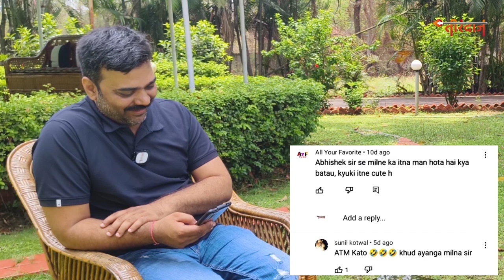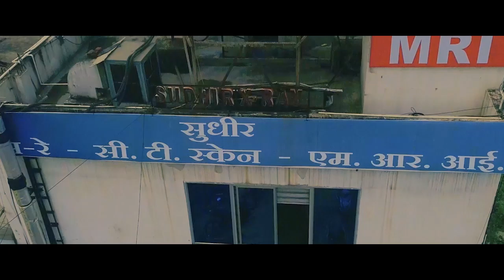YouTube कमेंट पर SP अभिषेक पल्लव का जवाब, बड़ा रोचक है यह इंटरव्यू | IPS Abhishek Pallav | Tirandaj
तीरंदाज के यूट्यूब चैनल पर दुर्ग एसपी डॉ. अभिषेक पल्लव के वीडियों पर हजारों लोग कमेंट कर रहे हैं। कुछ कमेंट बड़े ही रोचक होते हैं तो कुछ में लोग अपनी समस्या भी बताते हैं। ऐसे ही कुछ कमेंट पर तीरंदाज टीम ने एसपी अभिषेक पल्लव की प्रतिक्रिया ली। आप भी देंखें, इन कमेंट में कहीं आपका भी कमेंट तो शामिल नहीं है। इंटरव्यू में एसपी डॉ. अभिषेक पल्लव ने अपना मोबाइल नंबर भी बता दिया।
Thousands of people are commenting on the videos of Durg SP Dr. Abhishek Pallav on the Tirandaj YouTube channel. Some comments are very interesting and in some people also tell their problems. On some such comments, the Tirandaj team took the response of SP Abhishek Pallav. You also see, your comment is also not included in these comments. In the interview, SP Dr. Abhishek Pallav also told his mobile number.